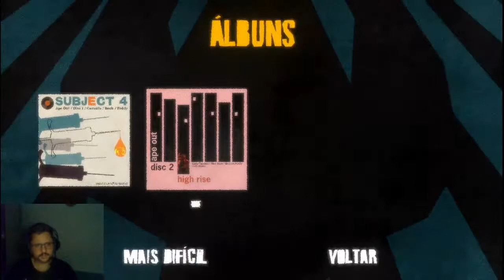Ape Out - Subject 4 - False alarm Ding Ding - CONSEGUI MINHA ESCAPADA PT 2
Steam: Sandalhas

Steamcraft: Sandalhas